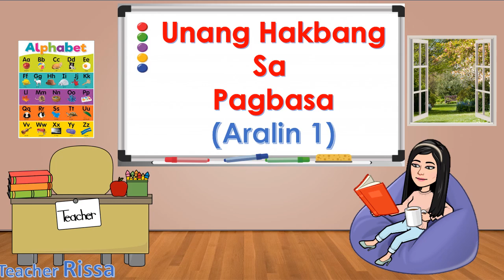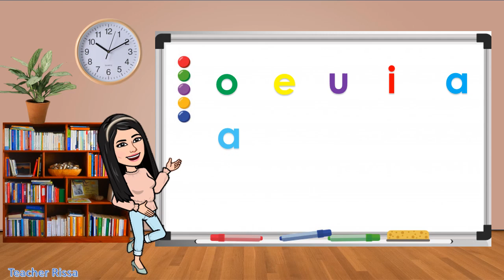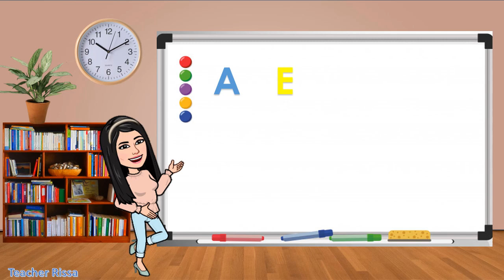Unang Hakbang sa Pagbasa (Aralin 1)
Patinig a,e,i,o,u